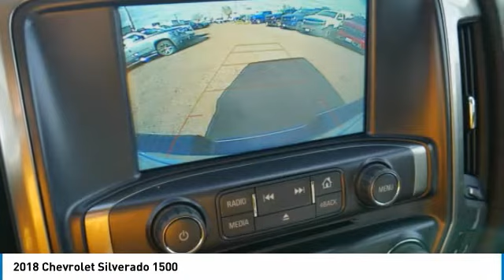2018 Chevrolet Silverado 1500 Roseville, Fridley, St. Paul, Minneapolis 186655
Rosedale Chevrolet
2845 Interstate 35 W

Recent Arrival! $10,611 off MSRP! Factory MSRP: $48,265 6-Speed Automatic, 4WD, Black Cloth.brbr2018 Summit White Chevrolet Silverado 1500 LT LT1 4WD 6-Speed Automatic EcoTec3 5.3L V8brbrbrThe Home of the No Bull Prices. Price includes: $2,000 - Chevrolet Special Package Incremental Consumer Cash. Exp. 10/31/2018, $2,000 - General Motors Consumer Cash Program. Exp. 10/31/2018, $1,750 - Chevrolet Bonus Cash Program. Exp. 10/31/2018, $1,500 - GM Down Payment Assistance Program. Exp. 10/31/2018